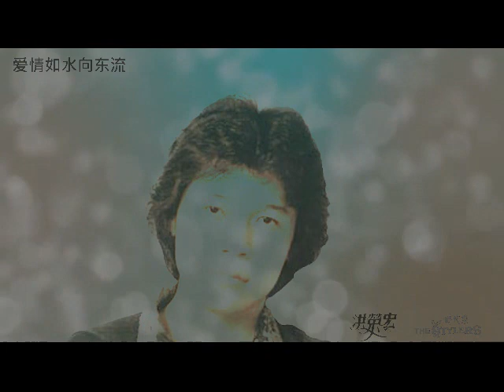爱情如水向东流 by 洪荣宏 Chris Hung & The Stylers 时代乐乐队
爱情如水向东流 洪荣宏
爱情如水去不回 初恋情人不如归 为了什麽我又陶醉 寸寸相思滴滴情泪 爱情像流水 像那时光一去不回  我恨妳 我恨妳徒伤悲 我把热情托付流水 在梦里回味
无情波浪东流水 如今鸳鸯两分飞 为了什麽我又後悔 人海茫茫为谁流泪 花开长相随 花儿谢了有谁安慰 我恨妳 我恨妳徒伤悲 我把热情托付流水 在梦里回味